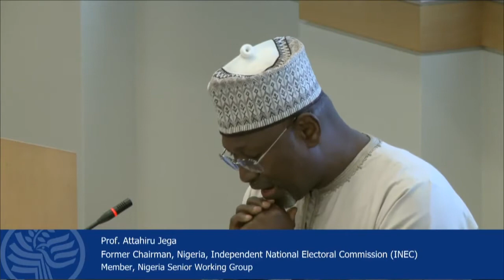Peace in Nigeria: Policy Choices for Nigeria and the United States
This is the second panel of USIP's September 28 event, "Peace in Nigeria: How to Build It, and America’s Role." This panel is entitled "Policy Choices for Nigeria and the United States."

Panelists:
Dr. Attahiru Jega, Former Chairman, Nigeria, Independent National Electoral Commission (INEC), Member, Nigeria Senior Working Group

Kingsley Moghalu, Founder and President, the Institute for Governance and Economic Transformations

Ms. Sandra Clark, Director West Africa Office, U.S. Department of State

Moderator:
Amb. Princeton Lyman, Senior Advisor, United States Institute of Peace